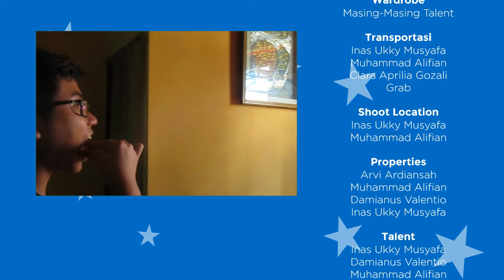ShortMovieMVP2 KOST SMKN4 Malang AbdillahAchmad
Lomba Short Movie
March & Variation of Paskibra Kota Malang
By SMK Negeri 4 Malang